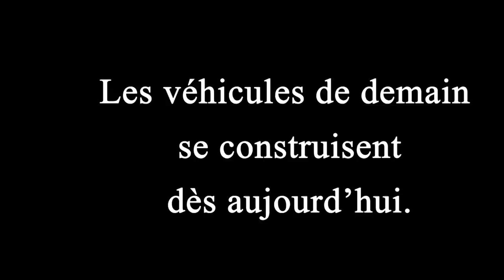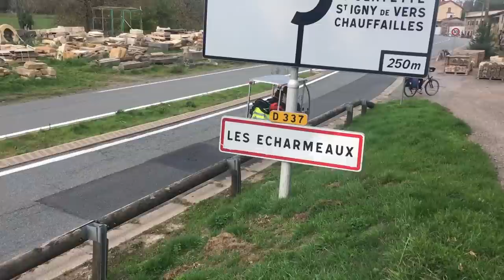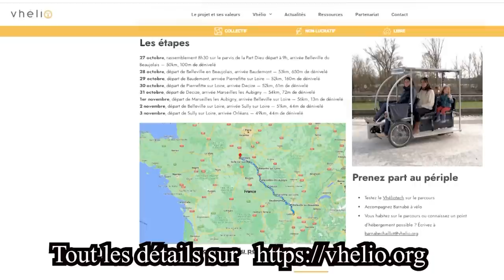Barnabé en Vhélio, Lyon-Orléans, étape 1 et 2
Pour participer et aider l'association "Vélo solaire pour tous"

À PROPOS
Titre de la vidéo : Barnabé en Vhélio, Lyon-Orléans, étape 1 et 2